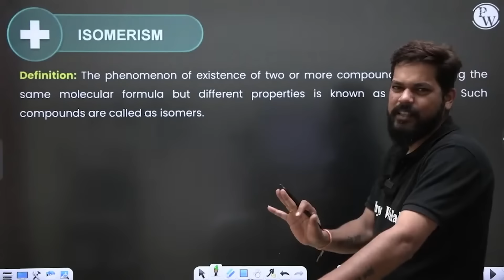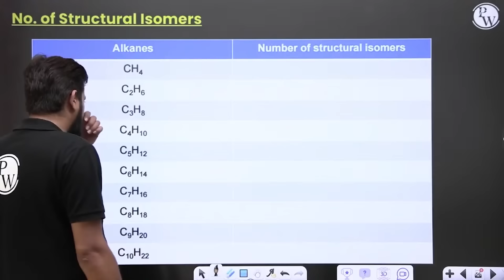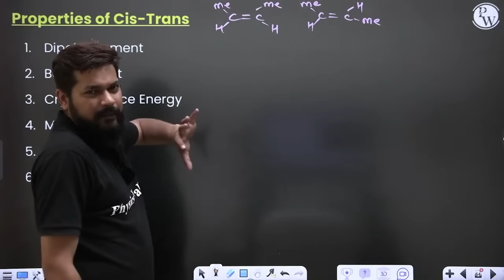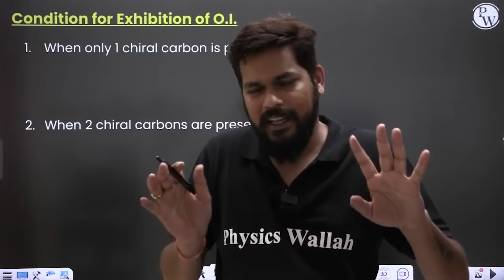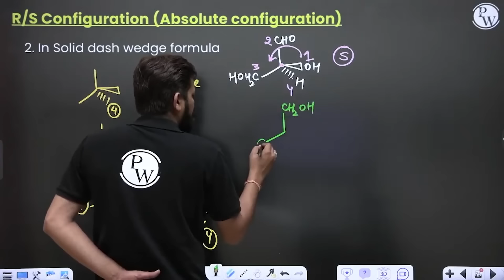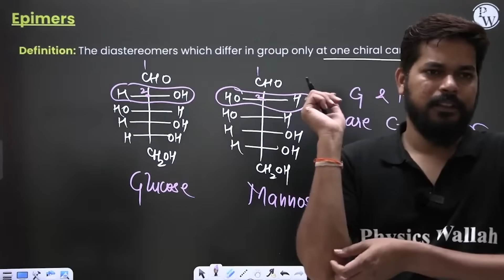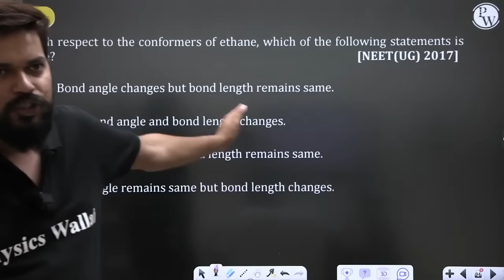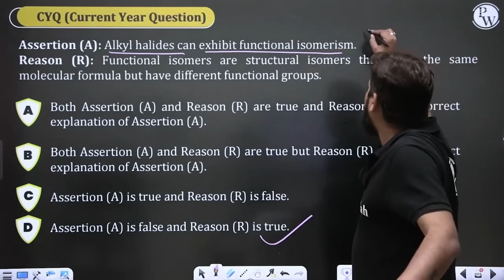ISOMERISM in 87 Minutes || NEET 2024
Exploring Isomerism in 87 Minutes! Join our NEET 2024 crash course for an in-depth study session on Isomerism. Learn about structural, stereo, and geometric isomerism, solve problems, and boost your NEET preparation with confidence! 🌟